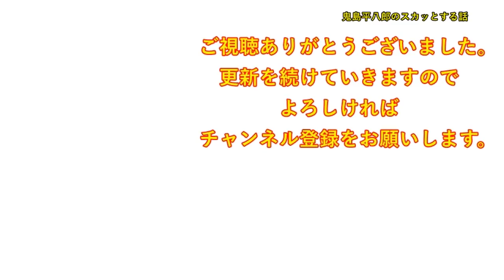義実家に行くと腐ったリンゴや柿が。私「もう行きたくない」夫「わかった」→母「これ食べ、いっぱいあったから買ってきた」私（え？腐ってる？もしや・・）【修羅場】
DOVA-SYNDROME